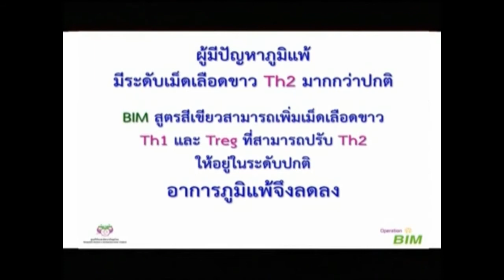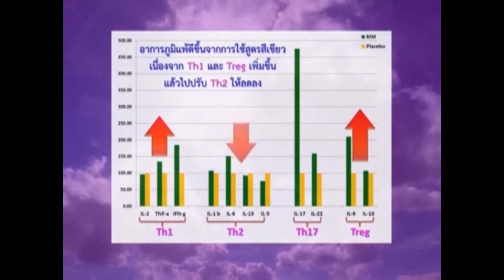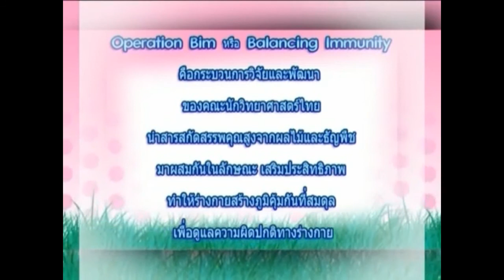BIM100 โรคไวรัสตับอักเสบ ไมเกรน ผื่นแพ้ แผลช้ำ โทร คุณอานนท์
คุณสุวาสนา พันเต น้องสาวผู้มีปัญหาผื่นแพ้ ไมเกรน พาหะไวรัสตับอักเสบบี และแผลช้ำที่หน้าอก เป็นผื่นแพ้คันมา 10 ปี ต่อมาปี 54 เป็นหนักขึ้นไม่ว่าฝนตก อากาศร้อน หรืออากาศเย็นมีผื่นคันขึ้นตัวแดงไปหมดคันยุบยิบเกาเป็นลิง นอนไม่หลับ ทั้งยังเป็นตุ่มหนองทิ้งรอยแผลตามแขนขา บางทีถูกลมกรรโชกมาโดนตัวแล้วผื่นคันขึ้นและตาบวมปูด ทั้งเป็นคนติดหวัดง่ายถ้าใครไอจามมาแต่ไกลไม่ให้เข้ามาใกล้ต้องปิดปากจมูกก่อนส่วนไมเกรนเป็นมา 10 กว่าปี ถ้าเครียด หรืออากาศเปลี่ยน ปวดขมับซ้ายเหมือนโดนค้อนทุบ คลื่นไส้ อาาเจียน ต้องรีบกลับมานอนในห้องเงียบ ๆ ปิดไฟให้มืด ๆ และเมื่อ 2-3ปีก่อน ผลตรวจเลือดพบว่าเป็นพาหะไวรัสตับอักเสบปี และเมื่อปี55 ตกบันไดขณะปีนขึ้นไปเก็บดอกแค หน้าอกซ้ายกระแทกถูกไม้ที่ปักในกระถางทำให้มีเลือดคั่งเป็นรอยซ้ำที่อกซ้าย และแพ้พลาสเตอร์แปะแผลที่อกทำให้มีตุ่มคันขึ้นที่แผล และมีน้ำเหลืองไหล พี่สาวที่เป็นภูมิแพ้แนะนำให้รู้จัก *BIM เมื่อปี 55 อยู่ 3 เดือนทั้งผื่นแพ้ และไมเกรนไม่กำเริบอีกเลย หลายเดือนต่อมาแผลซ้ำที่หน้าอกดีขึ้น น้ำเหลือไม่ไหล แผลแห้งลง อาการอักเสบลดลงจบแผลหายสนิท ต่อมาผลตรวจเลือดจากสถานพยาบาล 3 แห่ง ระบุว่าตรวจไม่พบพาหะไวรัสตับอักเสบบีค่ะ (สีเขียว เช้า2แคปซูล กลางวัน 2 แคปซูล และเย็น 2 แคปซูล 1 เดือน ต่อมาเปลี่ยนเป็นสีชมพูช้า 1 แคปซูล และสีเขียว เย็น 1 แคปซูล หมายเหตุแนะนำเป็นสีชมพูเช้า 2 แคปซูล และเย็น 2 แคปซูล กับน้ำมังคุดวันละ 1 ซอง หลังจากผื่นแพ้ดีขึ้น แนะนำเป็นสีเขียว เช้า 2 แคปซูล และเย็น 2 แคปซูล)